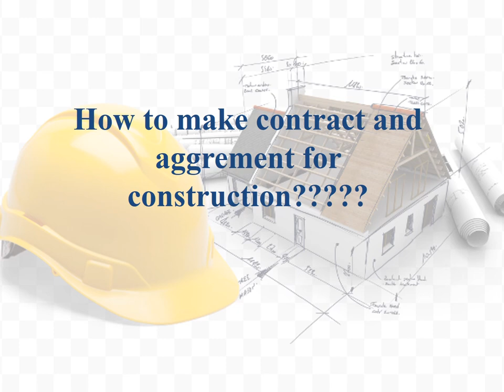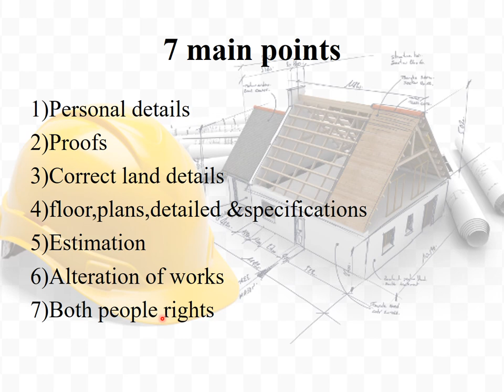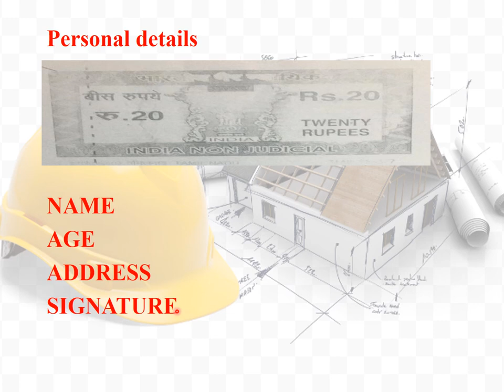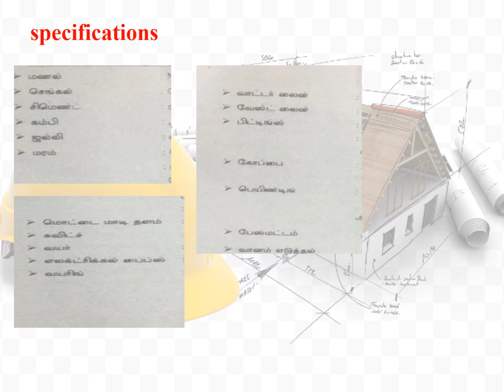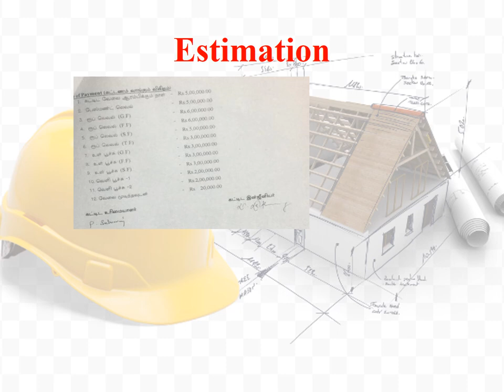HOW TO MAKE CONTRACT AND AGREEMENT||CIVIL ENGINEERS||BASIC CIVIL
here we provide information regarding civil engineering which will be useful to clear competitive exams like AE,JE,GATE,SSC etc.,
basic civil
site engineer